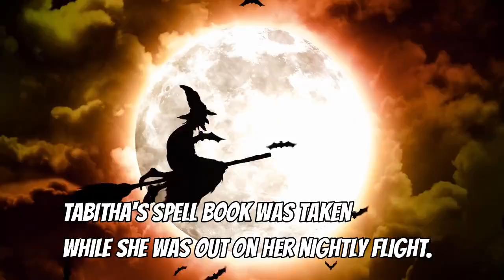Halloween Heist Math Mystery Video Hook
This is the video story introduction for the Case of the Halloween Heist Math Mystery which will be available in a digital math game format soon. Paper game editions will be released soon too.